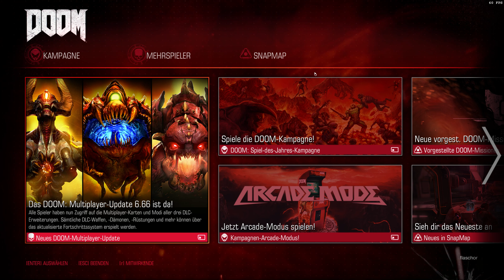DOOM (2016) [01/37] - The UAC (Rip & Tear) Part 1 | Let's Play DOOM (2016)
Auf meinem Kanal findet ihr passend zur Reihe auch weitere Let's Plays zum gesamten Doom Franchise:

DOOM (2016)
Entwickler: id Software
Publisher: Bethesda Softworks
Erscheinungsjahr: 2016
Genre: FPS

Die Einzelspieler-Kampagne von Doom ist auf dem Planeten Mars und in der Hölle angesiedelt. Hintergrund sind Forschungen der Union Aerospace Corporation (UAC) an einer neuen Energiequelle namens Argent. Dabei wird eine andere, von Dämonen bevölkerte Dimension entdeckt. Die Erforschung der Höllendimension und damit einhergehende Experimente führen schließlich zur Invasion der Dämonen, die von einigen UAC-Wissenschaftlern bereitwillig in Kauf genommen wird. Der Spieler schlüpft in die Rolle eines aus einem todesähnlichen Schlaf wiedererweckten legendären Kriegers, der die Monster zurückschlägt.
(Quelle: Wikipedia)